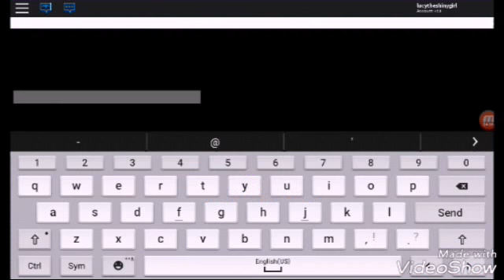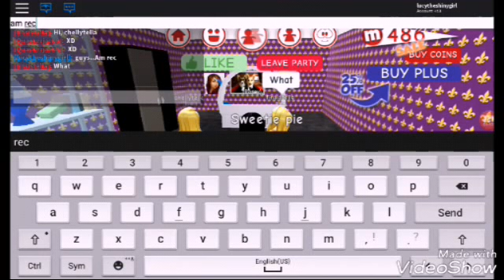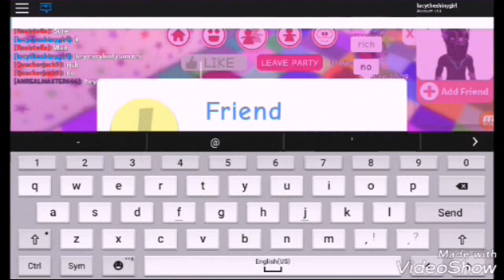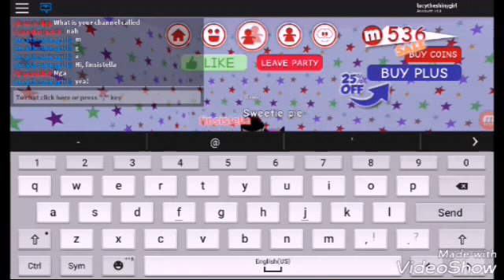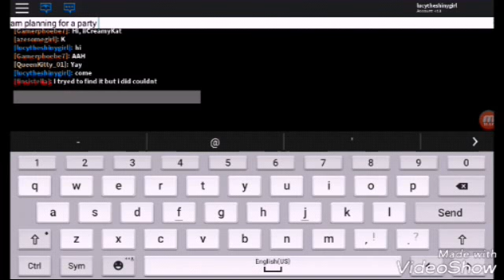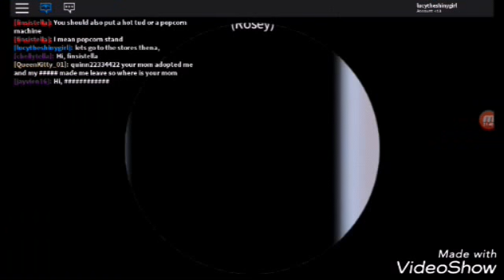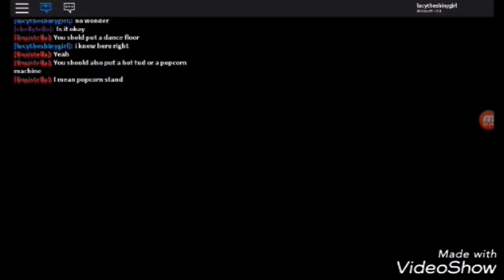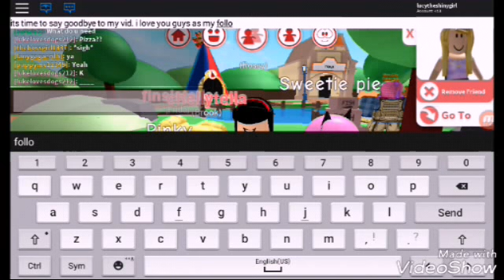Meeting my people at ROBLOX 😀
Memorial day at Goblin meeting new friends